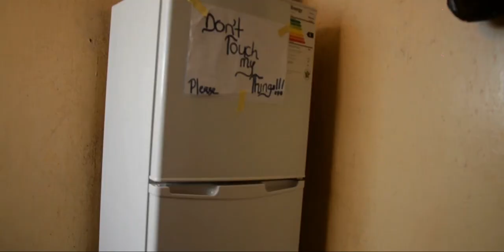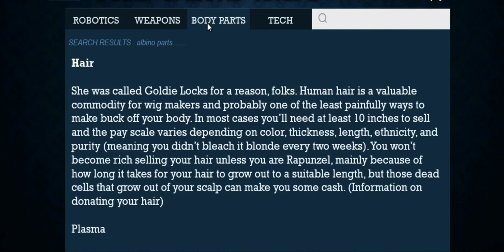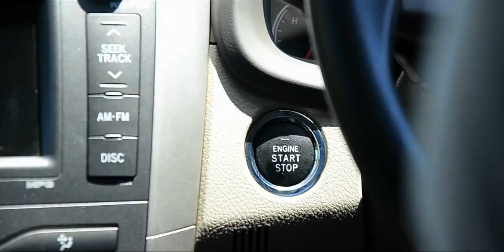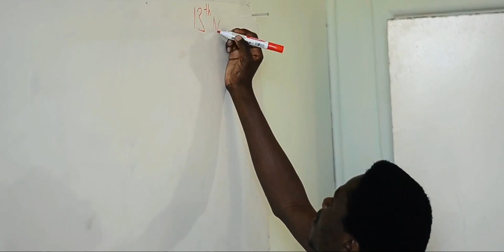Albino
Albino challenges sensitization through film